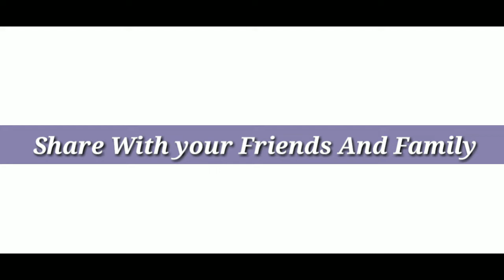Nivea extra whitening body lotion review|Beauty secret by samira